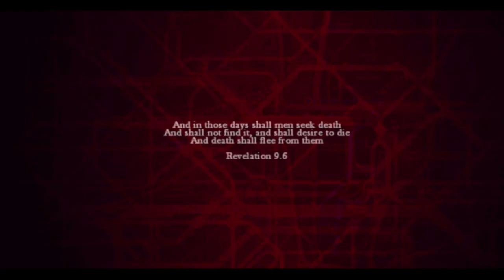DJ KIWI FM PLAYIN ZOMBI